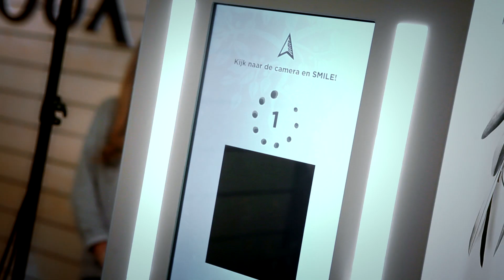Bar Doux by Ultra Doux - Garnier (PopMedia)